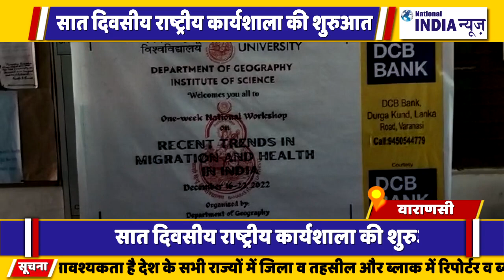वाराणसी में सात दिवसीय राष्ट्रीय कार्यशाला की शुरुआत